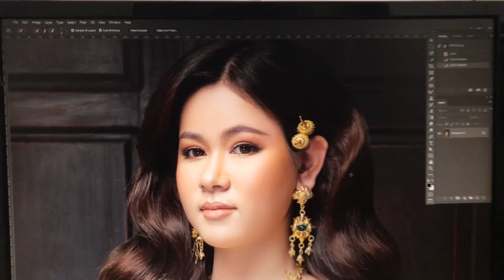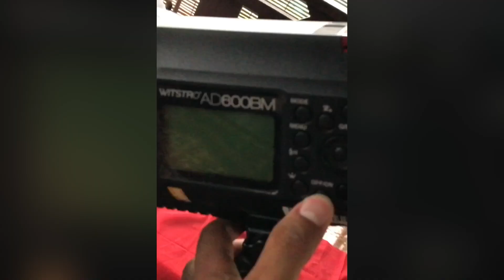My daily life like to eat street food, Will do the job I love...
@Axion Teng GG